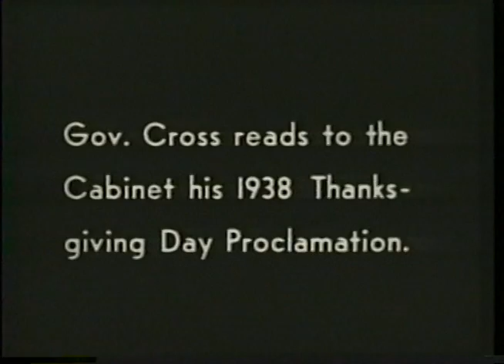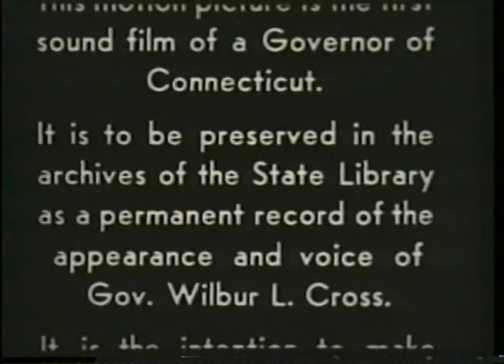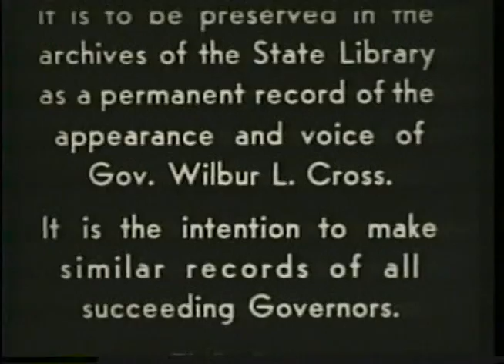1938 Thanksgiving Proclamation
Connecticut Governor Wilbur L. Cross reading his 1938 Thanksgiving Proclamation to his cabinet. This was the first sound film ever made featuring a Governor of Connecticut.